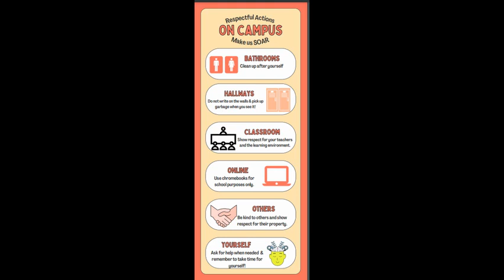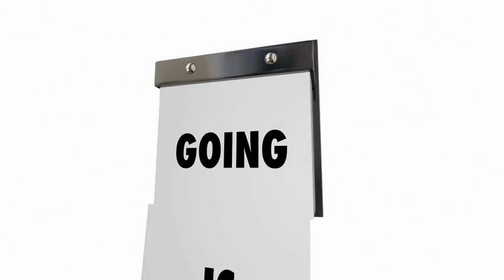Flyer News 12 15